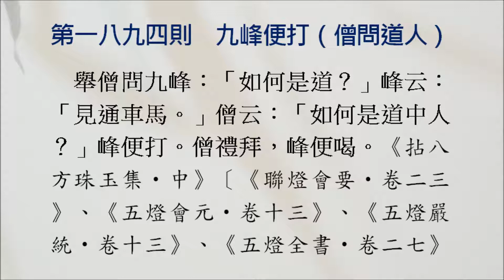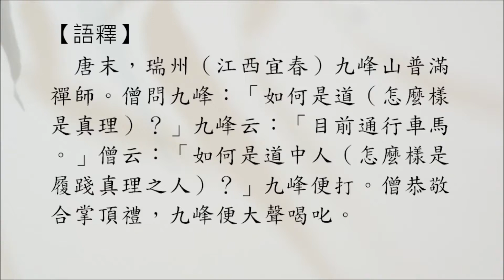【禪學公案】1894則：九峰便打（僧問道人）。「如何是道？」「見通車馬。」「如何是道中人？」峰便打。僧禮拜，峰便喝。